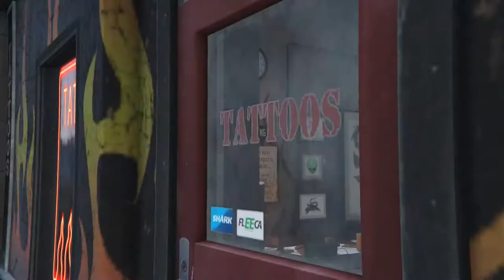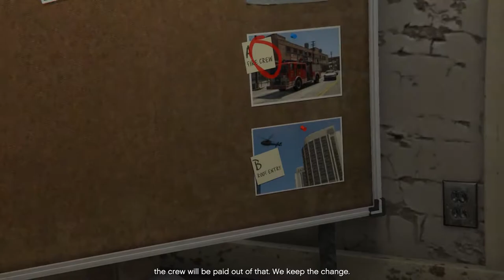GTA 5 Live Stream Story Mode Tamil The Family Reunited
GTA 5 series Gameplay - Live Stream Story Mode Tamil The Family Reunited 24th video of gta5 please watch this video till end . if you are new to this channel make sure subscribe our Youtube channel so you won't miss any hit that like and bell icon

PLEASE KEEP SUPPORTING US KINDLY ENJOY THE VIDEO

Grand Theft Auto 5 Gameplay Walkthrough Part 24 includes Mission 44 of the Campaign  PC in HD. This Grand Theft Auto 5 Gameplay Walkthrough will also include a Review, all Michael, Trevor and Franklin Missions and the Ending

Recorded With Shadowplay Monitoring Program.
My PC Specs:
• CPU : Intel i7-9750H (9th Generation)
• Ram : 8GB DDR4
• GPU : NVIDIA| GeForce® GTX 1650 4GB GDDR5
• SSD : 256 GB + 1 TB HDD
• OS  : Windows 10 Pro 64bit

Writer(s): Dan Houser; Rupert Humphries; Michael Unsworth
Platforms: PlayStation 4, Xbox One, PlayStation 3, Xbox 360, Xbox Series X and Series S, PlayStation 5, Microsoft Windows
Developers: Rockstar Games, Rockstar North, MORE
Designers: Leslie, Imran Sarwar
Awards: British Academy Games Award for Multiplayer
Grand Theft Auto 5, also known as GTA 5 or GTA V, is an action-adventure video game developed by Rockstar North and published by Rockstar Games. The game is composed of elements from driving and action-adventure games, and features open world gameplay, in which players can interact with the game world at their leisure. The game is set within the fictional state of San Andreas, which is based on Southern California. Within San Andreas are the fictional city of Los Santos (based on Los Angeles) and an open countryside area. The single-player story is told through three player-controlled protagonists whom the player switches between—Michael, Trevor and Franklin—and the story follows their efforts to plan and execute six large heists to accrue wealth for themselves.

New Characters include: Michael, Trevor Phillips, Franklin, Jimmy, Amanda, Chop, Tracy, Ron, Michael's Therapist, Floyd, Wade, Simeon, Lamar, Brad, Lester, Vasquez, Tao, Casey, Fabien

please enjoy the video and Keep supporting Us! kindly
GPU: GeForce GTX 1650
CPU: Intel(R) Core(TM) i7-9750H CPU @ 2.60GHz
Memory: 8 GB RAM (7.85 GB RAM usable)
Current resolution: 1920 x 1080, 60Hz
Operating system:
Operating system: